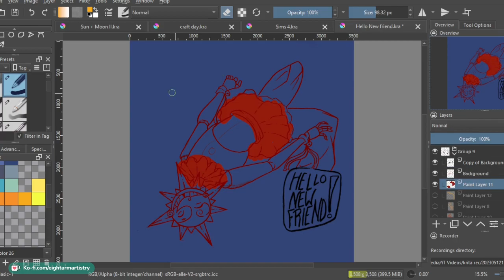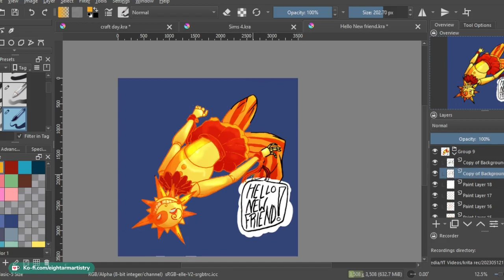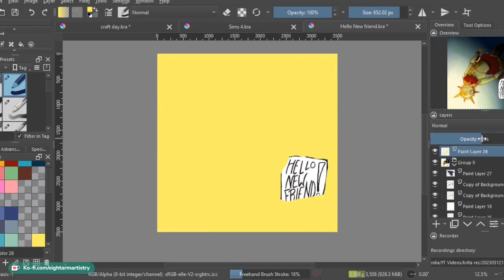Hello There!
I just think he's neat.